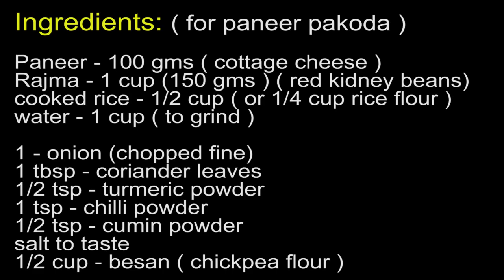Crispy PANEER PAKODA RECIPE || Best Teatime pakoda (pakora)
Crispy PANEER PAKODA RECIPE || Best Teatime pakoda (pakora / pakodi recipe)

Ingredients: ( for paneer pakoda / pakora recipe )

Paneer - 100 gms ( cottage cheese )
Rajma - 1 cup (150 gms ) ( red kidney beans)
cooked rice - 1/2 cup ( or 1/4 cup rice flour )
water - 1 cup ( to grind )
1 - onion (chopped fine)
1 tbsp - coriander leaves
1/2 tsp - turmeric powder
1 tsp - chilli powder
1/2 tsp - cumin powder
salt to taste
1/2 cup - besan ( chickpea flour )